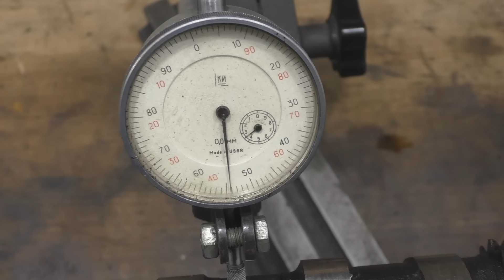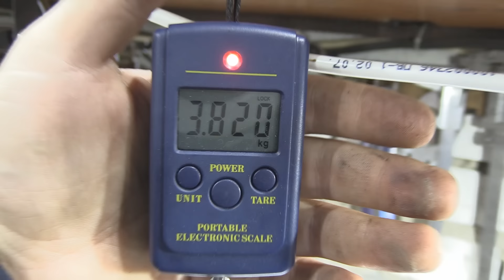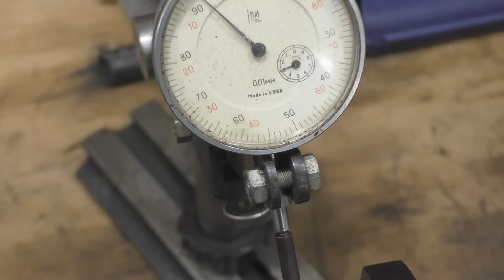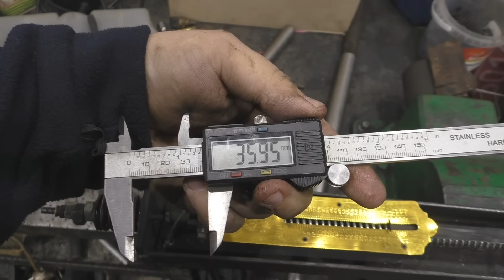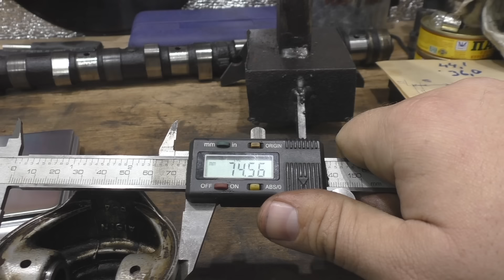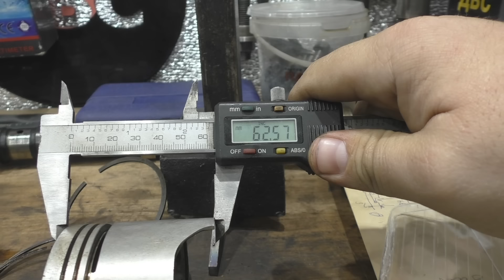Ресурсный двигатель, как делали 40 лет назад в Японии? (двигатель Toyota 1G-EU)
АвтоСервис "Теория ДВС":
Евгений Травников (Телеграм) @TeoriaDVS Контакты:
Евгений Травников (+реклама и сотрудничество) -